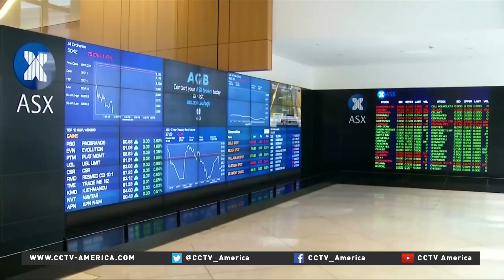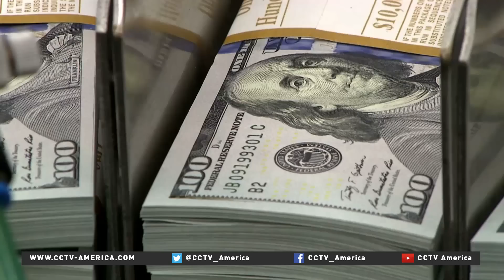US Federal Reserve didn't hike interest rates after all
The U.S. Federal Reserve leaders have decided not to go through with an interest rate hike, which would have been the first in more than nine years. 'Fed' officials decided to wait and watch how turbulence in global markets may impact the U.S. economy. CCTV's Washington correspondent Daniel Ryntjes filed this report.